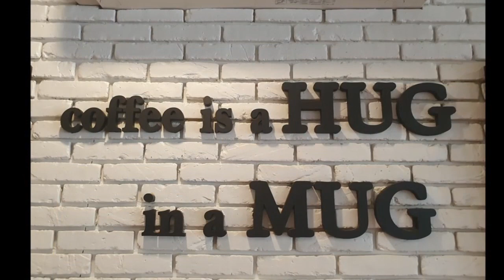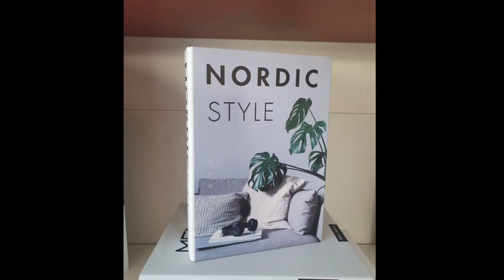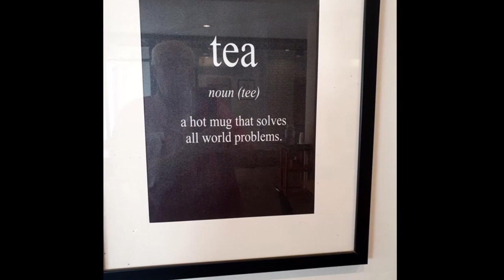Hug A Mug Café - KALASIN ISSAN THAILAND - Cafe Latte All Class - thaivlogs centralisaan isaan TV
I stumbled across this ultra modern cafe, while 'out and about' on a lovely Friday morning stroll in downtown Kalasin, Central Issan Thailand.

And well, what a lucky result it was indeed, as it was cool as well as comfortable inside and, the coffee was on point, as I enjoyed a deliciously creamy cafe latte, that was all class.

Hug A Mug Café
208/5-6 Phirom road Amphoe Muang Kalasin, Kalasin, Thailand 46000

Find me on; 👉👇
Google Guides, Restaurant Guru, x Twitter, Trip Adviser, Facebook, Rumble and Instagram